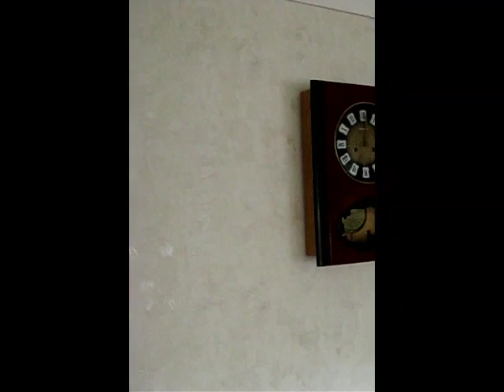Richardas Norvila - 18 November 2016 - The Room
Richardas Norvila - Music for the Leap Year

18 November 2016 - The Room

A Piece for Sounds of Ensoniq Instruments

You smoke too much, Comrade Chief.
Your lungs are all right.
OMG!
Anyway, you should give up smoking,
Or at least cut down on cigarettes.
Take Tavanic and
Linex  - two tablets
Three times a day,
Bromhexine and a cough syrup.
Do you understand, Comrade Chief?
If need be, we’ll hospitalize you.
What else ails you?
Your knee?
I prescribe VLOK, all right?
How are your cats,
Comrade Chief?
The gray one died, I see.
In August when the smog was
Many people died.
Only don't forget to air the room,
Comrade Chief.

The composition “The Room“ will be available in the compilation album “Music for the Leap Year. Vol.11 (November)”.  All score material is obtained from the pictures of my parents room.

Richardas Norvila, Moscow, Southern Port